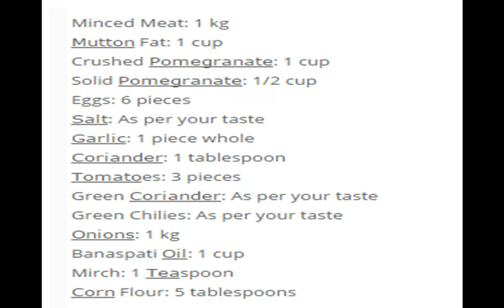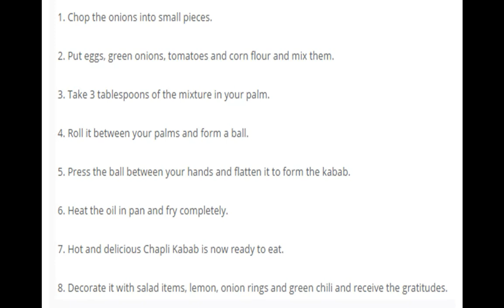Peshawari Chapli Kabab Recipe